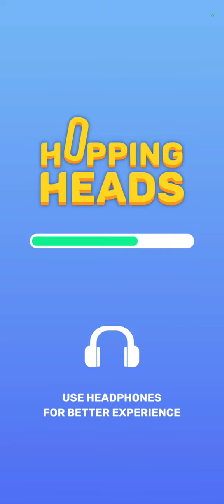Hopping Heads:Scream & Shout